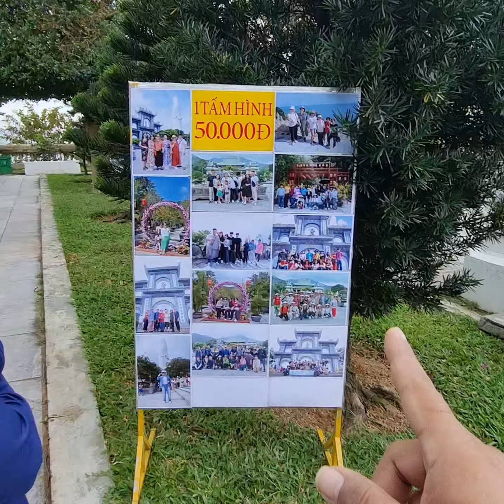travel vlog in vietnam